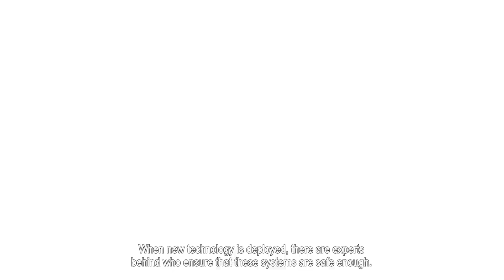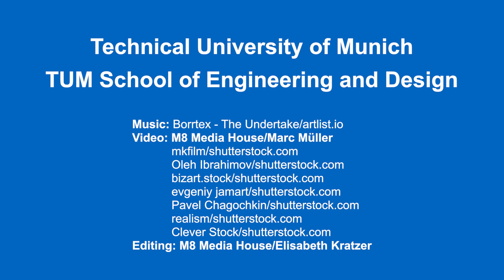Degree program Risk and Safety M. Sc.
You want to understand risks, learn how to make decisions under uncertainty and work towards safe technologies and environment? This interdisciplinary Master Risk and Safety prepares you for an exciting career as a risk and safety expert in a wide range of application domains.

The master program enables graduates to provide solutions to interdisciplinary challenges by combining strong analytical skills with a dedicated toolset to assess complex systems and a holistic perspective on decision processes in management and society.

The graduates will have acquired competences in the fields of probabilistic modelling and data analysis, reliability and risk assessment, safety management and decision making under uncertainty. They can utilize these competences to address real-life decisions in diverse domains of engineering and science. In their solutions, the graduates also account for organizational challenges and societal context.